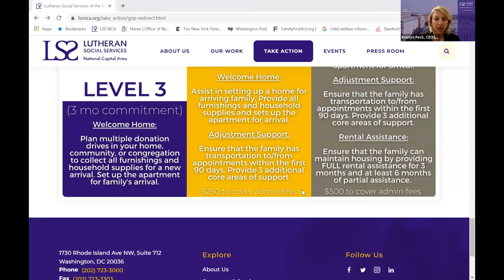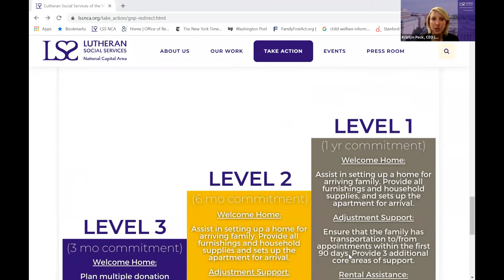Afghanistan Refugee Assistance